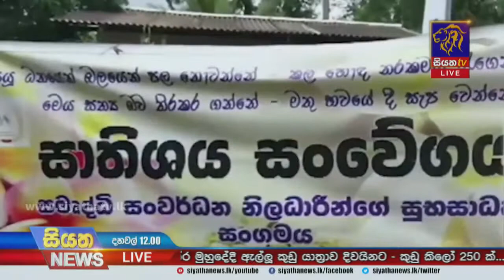අලුතින් නිකුත් කරන සෑම ගෑස් සිලින්ඩරයකම නව ස්ටිකරයක් | Siyatha News